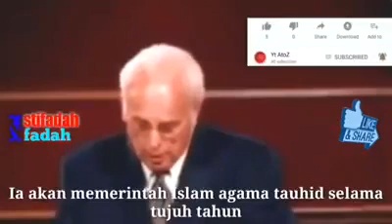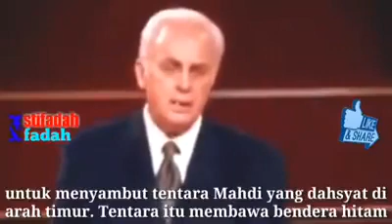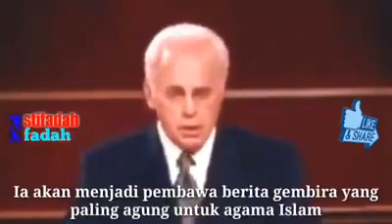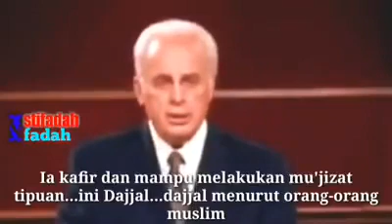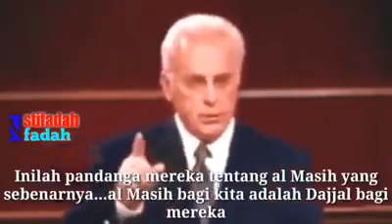Musuh pun menunggu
*Org Keristian dan Yahudi Memang percaya Dunia Nanti akan 7 Tahun di perintah Keturunan Nabi Muhammad yg disebut org Islam adalah imam Mahdi. Org Yahudi terutamanya di Israel sudah bimbang kerana Tasik GALILIE @ TIBERIAS sudah lebih 90% surut dimana mereka percaya imam Mahdi sudah hampir keluar dimana mereka telah menanam berjuta pohon GARKHAD kerana nabi kami kata pohon itu akan menyelamatkan mereka yg tidak akan memberitahu org Islam jika mereka bersembunyi disebalik pohon itu nanti*
*ANEHNYA MEREKA PERCAYA HADIS TERSEBUT TETAPI MENGAPA TAK MAHU TERIMA UGAMA ISLAM ???*